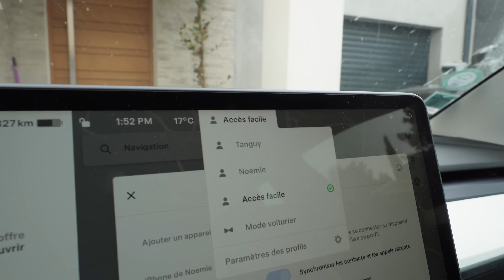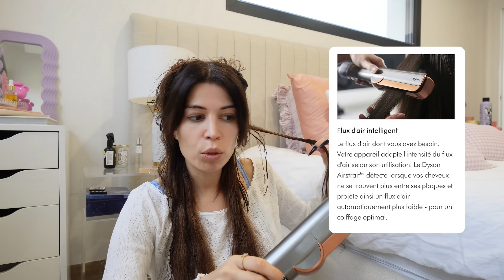J’ACHÈTE LES PRODUITS LES PLUS VIRAUX DE TIKTOK 💸 arnaque ou pas ?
Si heureuse de vous retrouver chaque dimanche à 11h sur cette chaîne 🦋

Xoxo
Noémie.